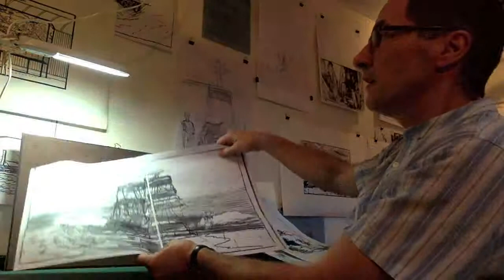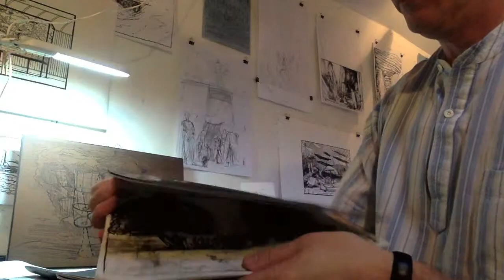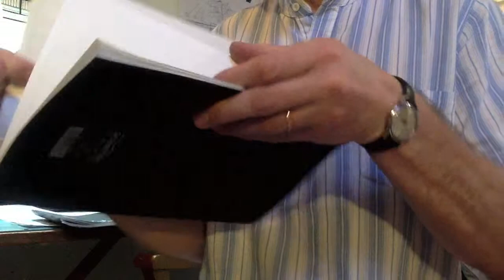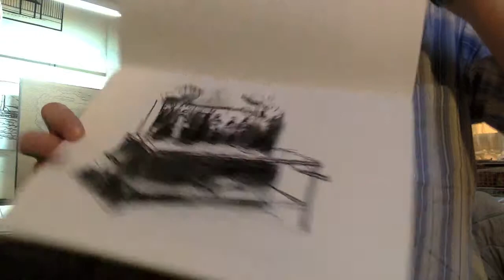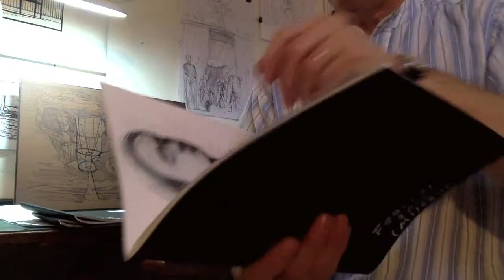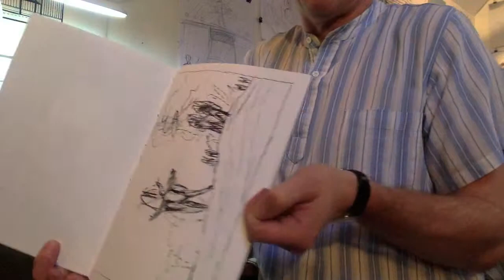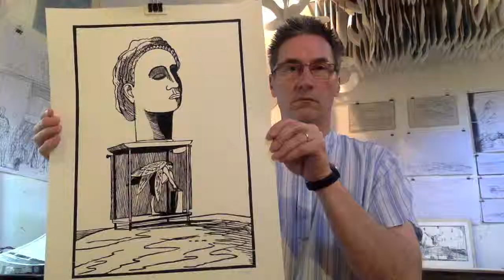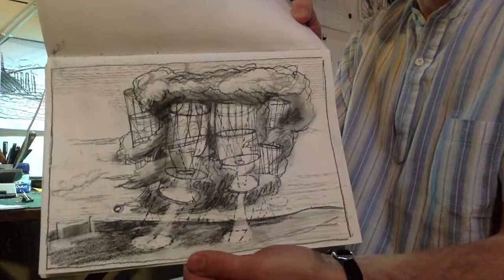Milton - The Artist's Vlog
This vlog is about the work I am currently producing on John Milton's Paradise Lost.